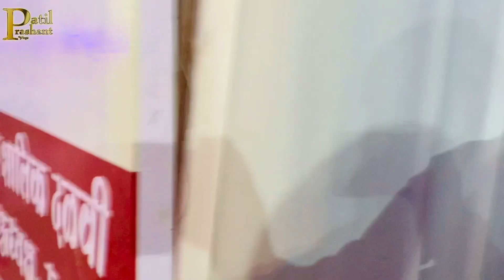Garba Khelala ale sarvh reels star ⭐️ @winzionproductions-p2q ​⁠